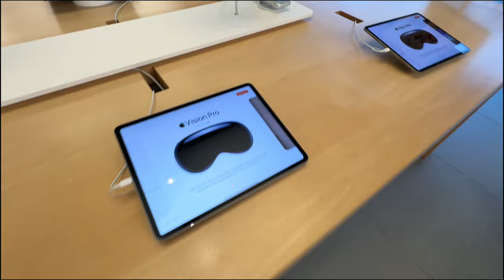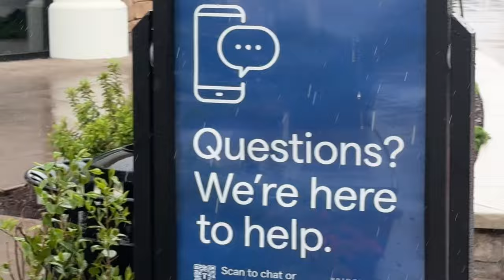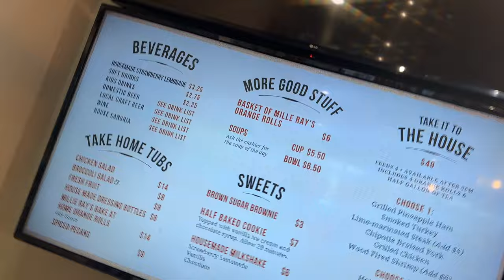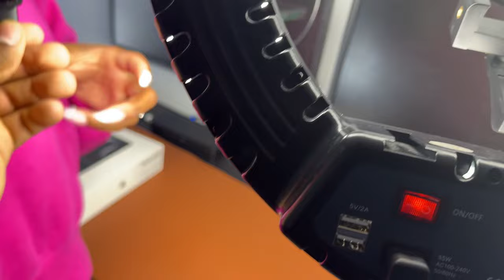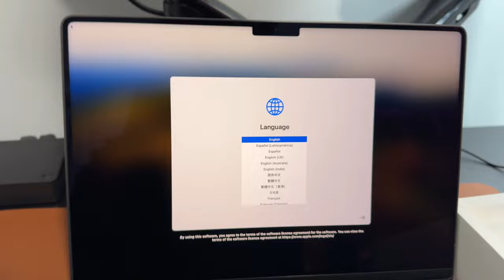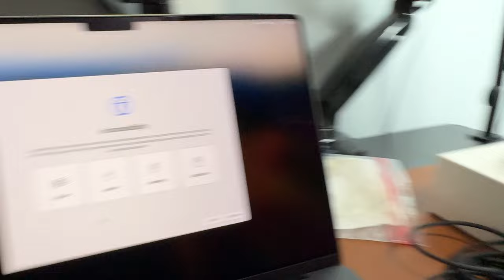Cybertruck | MacBook Pro Vlog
Welcome to Yalvish! 🚀💻 Get ready for an exciting unboxing and first look as we dive into the world of tech with the new MacBook Pro and the highly anticipated Cybertruck! 💥🔥 Join us as we embark on this thrilling journey, picking up and unboxing the latest MacBook Pro and getting an exclusive first look at the futuristic design of the Cybertruck. Watch as we share our reactions and impressions, exploring the features and capabilities of these cutting-edge devices. Whether you're a tech enthusiast, Apple fan, or just love a good unboxing video, this one is sure to captivate you!